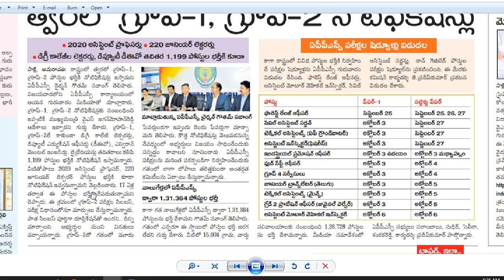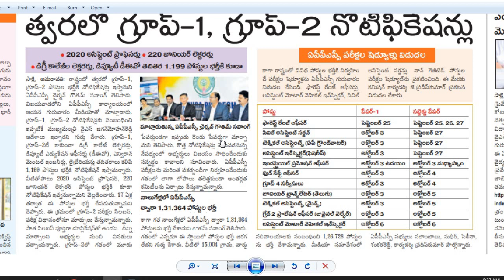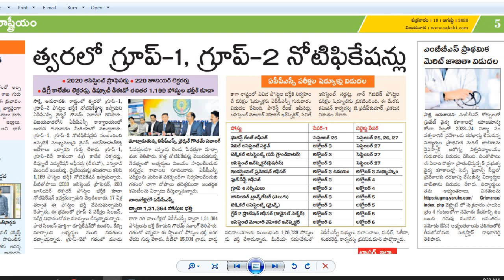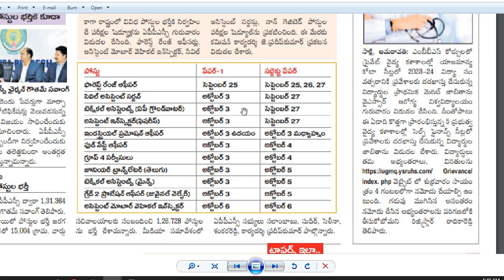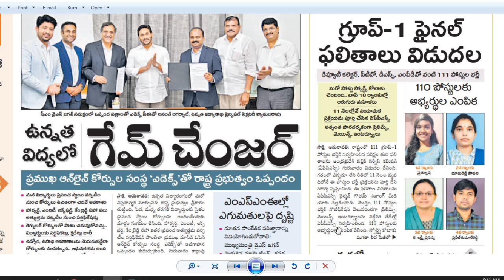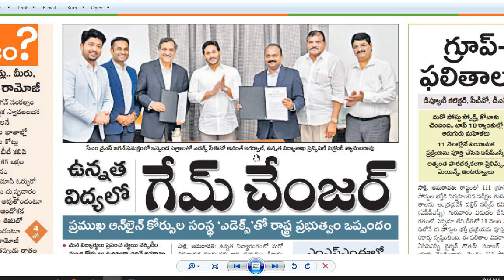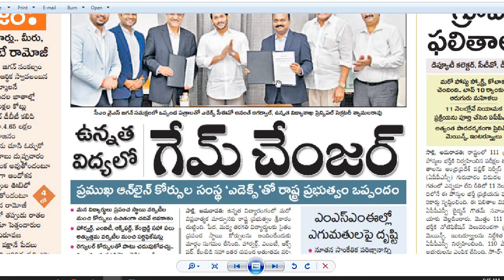APPSC Jobs 2023| త్వరలోనే గ్రూప్-1, గ్రూప్-2 నోటిఫికేషన్లు| 2020 Asst. Prof, 220 JL, DL, DyEO Posts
డిగ్రీ లెక్చరర్, డిప్యూటీ డిఈఓ ఉద్యోగాలు భర్తీ
డిగ్రీ లెక్చరర్  డిప్యూటీ ఎడ్యుకేషన్ ఆఫీసర్  డిఈఓ  ఉద్యోగాలు భర్తీ
220 జూనియర్ లెక్చరర్ ఉద్యోగాలు
2020 అసిస్టెంట్ ప్రొఫెసర్ ఉద్యోగాలు
త్వరలోనే గ్రూప్-1, గ్రూప్-2 నోటిఫికేషన్లు